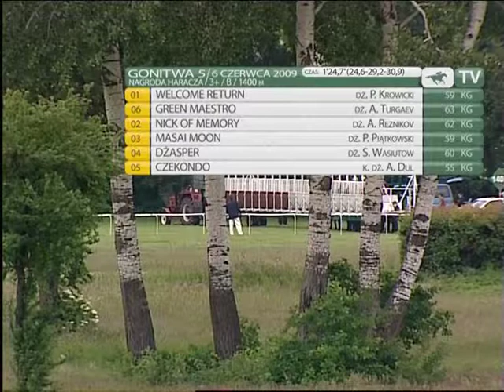6.06.2009 (D13;G5; tor: 2,5 ; 18°C)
Na początku sezonu nie ma mocnych na Welcome Return. Sprowadzona z Irlandii przez Hindusa Kishore Mirpuriego do stajni Adama Wyrzyka klacz w dobrym stylu i czasie (1'24,7") wygrała bieg o nagrodę Haracza, prowadząc prawie od startu do celownika. Drugi w dystansie biegł Green Maestro, ale na prostej wyprzedziła go Nick of Memory. W końcówce jednak doświadczony wałach galopował bardzo dobrze i wrócił na drugie miejsce. Czwarta była Masai Moon, która będzie się teraz ścigała na średnich dystansach. Jedyny trzylatek -- Czekondo nie zdołał nawiązać walki ze starszymi rywalami. Welcome Return do zwycięstwa poprowadził Piotr Krowicki.